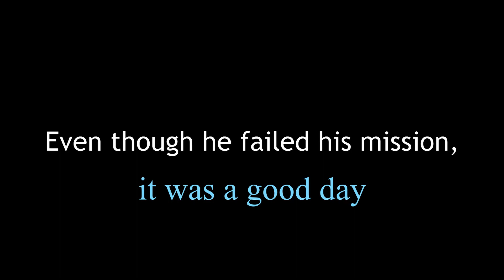Snow Runner Nights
Tanman was literally saving a stripper's life the night we stacked the barrel mountain obstacle course